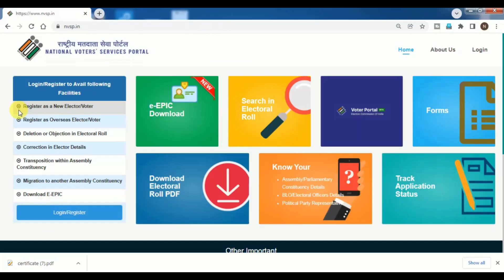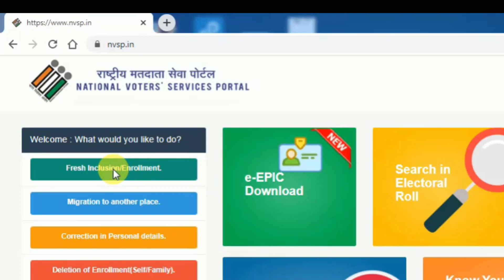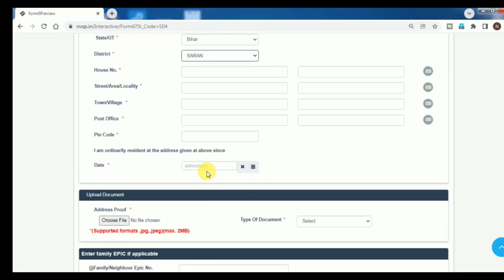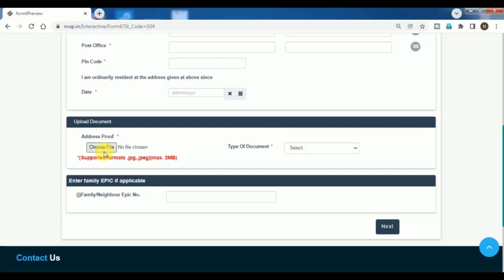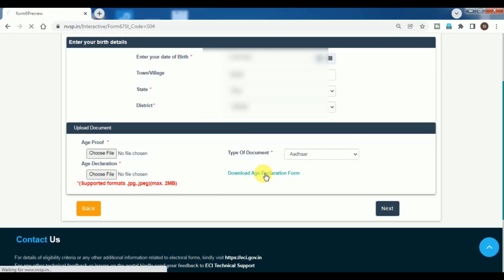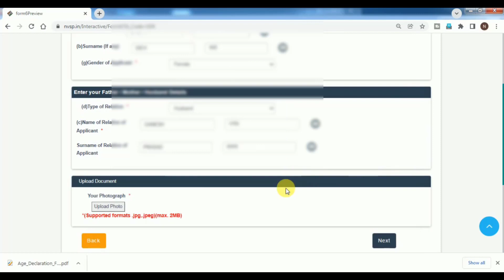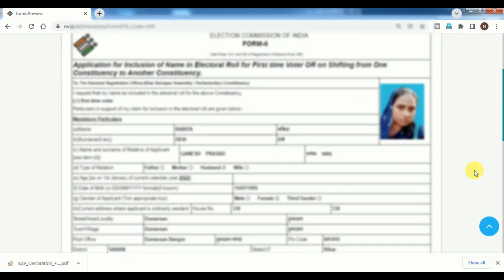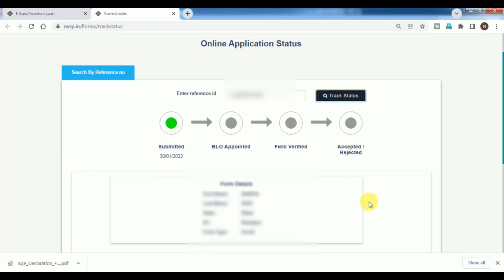Voter id card online apply 2022 I न्यू वोटर कार्ड ऑनलाइन कैसे करें I how to apply new voter card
Queries -
voter card
voter id card apply kaise kare
voter id card 2022
voter portal se new voter id kaise banaye
voter portal password kaise banaye
voter portal